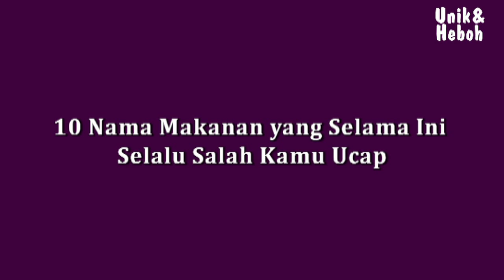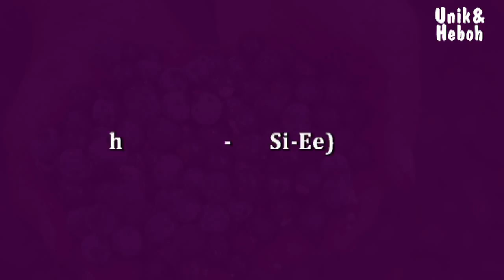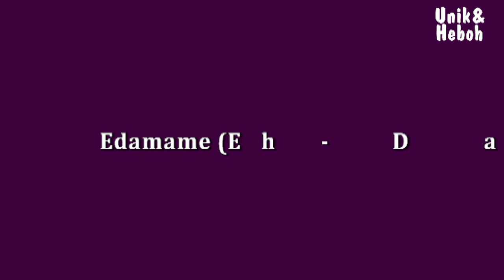10 Nama Makanan yang Selama Ini Selalu Salah Kamu Ucap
Video ini berisi informasi tentang 10 Nama Makanan yang Selama Ini Selalu Salah Kamu Ucap